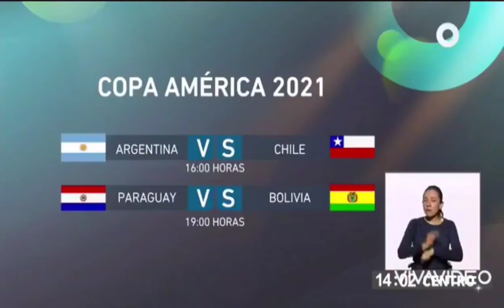Latina Presenter in a Black Leather Pencil Skirt & Heels